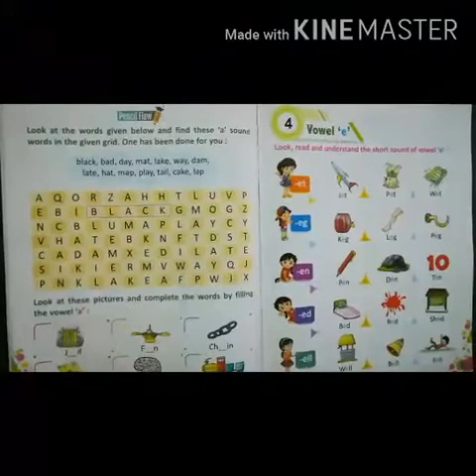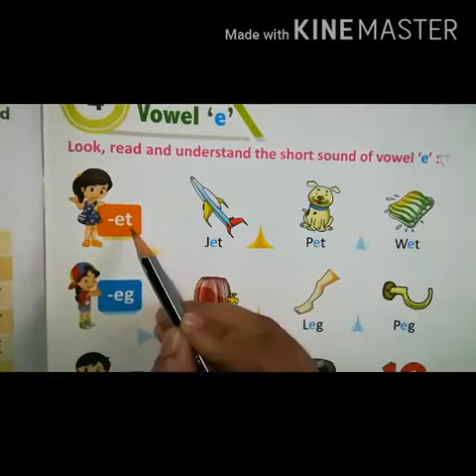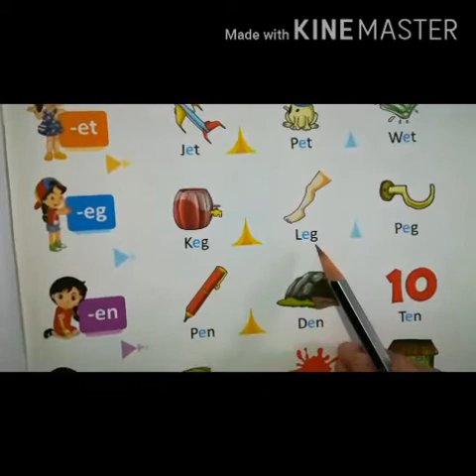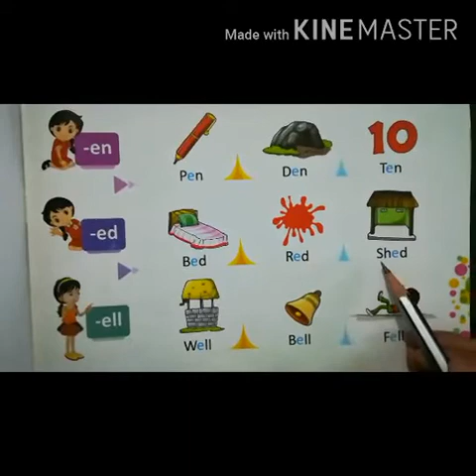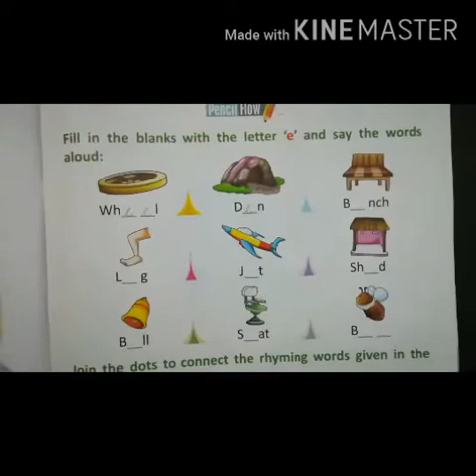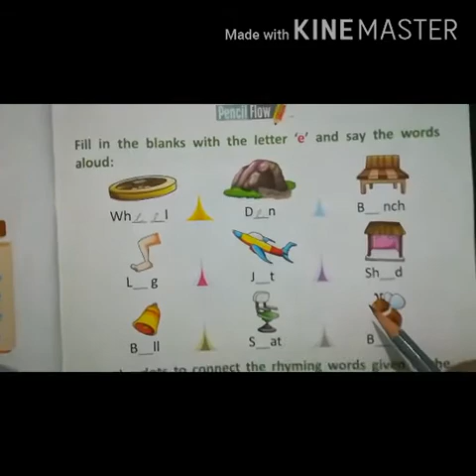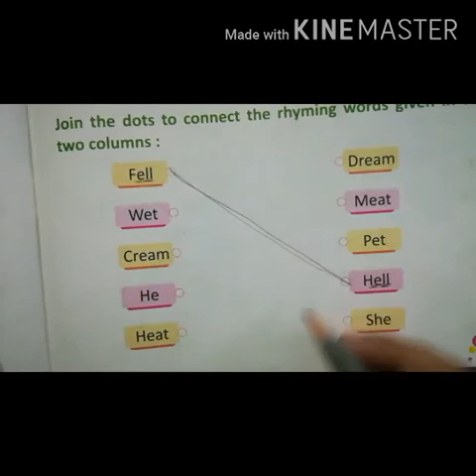U.KG. English "e" Sound Words